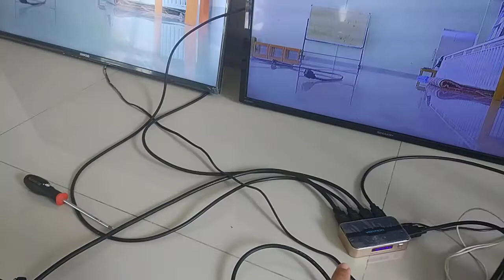Review Vention HDMI Splitter 1 input 4 output for Masjid Sentul City Bogor